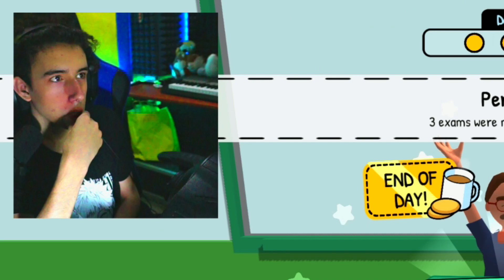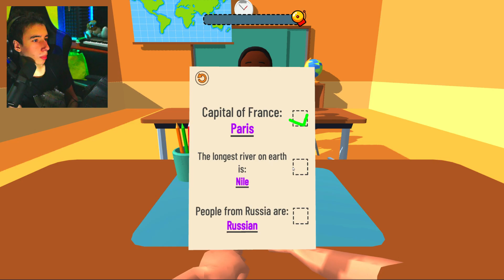DIVENTO UN PROFESSORE TERRIBILE E FULMINO UNO STUDENTE!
Ciao racazzo/a.

YouTube: Prova a indovinarlo tu che vinci altri 500.000€
E nulla, commenta anche a costo di dire "ciao".
E per concludere ciao.